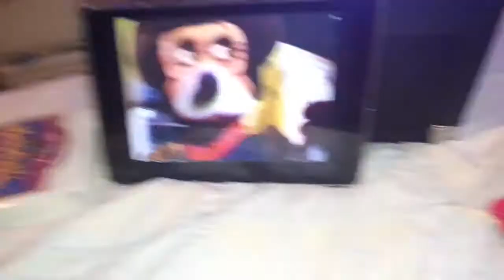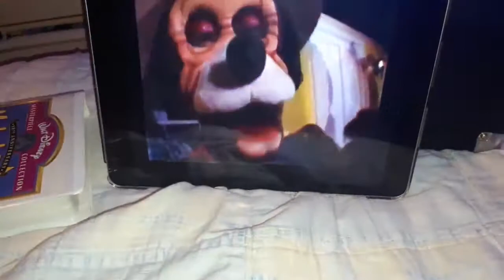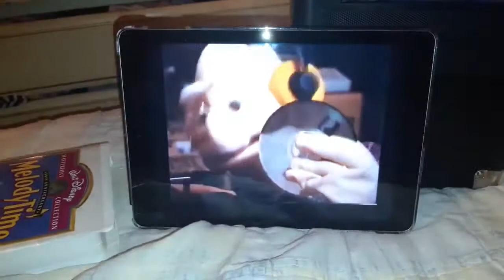Chuck E. Cheese July 1988 show Grammy awards segment 2 reuploaded version rerun